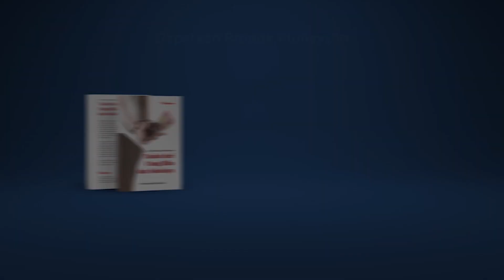Kajian Muslimah (Al-Huda Playen) : Belajar Mencintai Nabi - Ustadz M Abduh Tuasikal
Salah satu cara agar semangat beribadah diantara cara lainnya adalah mencocoki bagaimana ibadah Nabi Muhammad shallallahu'alaihi wasallam. Hal ini dilakukan semata-mata
agar ibadah kita diterima oleh Allah subhanahu wa ta'ala dan meraih ridha-Nya. Dan cara lain agar memperoleh ridha Allah subhanahu wa ta'alla adalah dengan cinta kepada Nabi Muhammad shallallahu'alaihi wasallam.

Bentuk cinta kepada Nabi ada beragam, dan ini yang akan menjadi pembahasan Ustadz M Abduh Tuasikal dalam video ini (35:11) .

Mari simak penjelasan selengkapnya, semoga banyak faidah yang bisa kita ambil bersama.

Baarakallahu fikum.